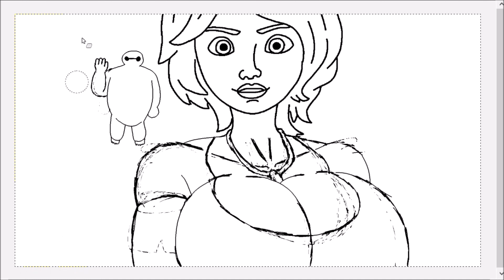SPEEDPAINT AUNT CASS MOMMY MUSCLE GROWTH UNAWARE POV CITY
Here are my parody crossover fanart based on auntcass giantess from bigherosix

Drawing mega giant titan girl in my anime cartoon hybrid style!